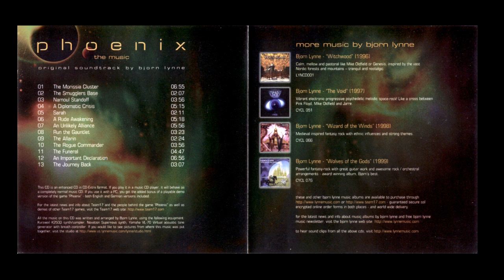Bjørn Lynne: "Phoenix" original video game soundtrack. Track 02: The Smugglers Base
Original video game soundtrack music, from the game "Phoenix: Deep Space Resurrection" (1999), composed and produced by Bjørn Lynne.